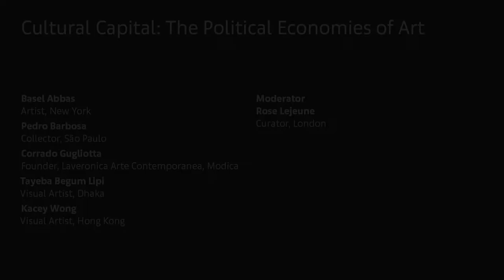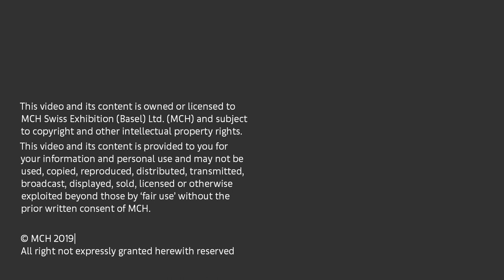Artist Talk | Cultural Capital: The Political Economies of Art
How does activism fit into the art market, and what forms can activism take within the market space? This discussion explores modes of politically engaged practice and engagement across different roles within the art world, including artist, gallerist, and collector.

Basel Abbas, Artist, New York; Pedro Barbosa, Collector, São Paulo; Corrado Gugliotta, Founder, Laveronica Arte Contemporanea, Modica; Tayeba Begum Lipi, Visual Artist, Dhaka; Kacey Wong, Visual Artist, Hong Kong

Moderator: Rose Lejeune, Curator, London

Thursday 28 March, 3.30pm - 5pm